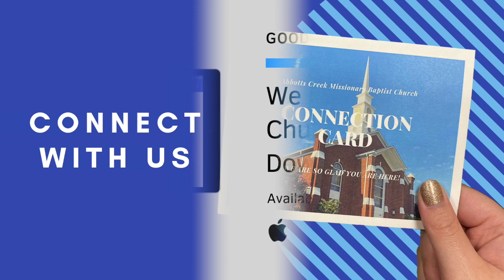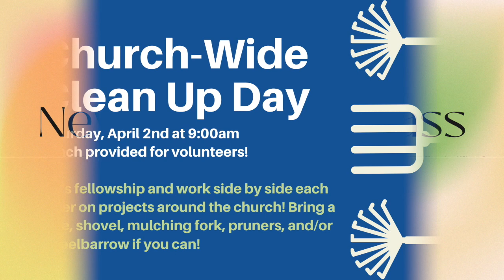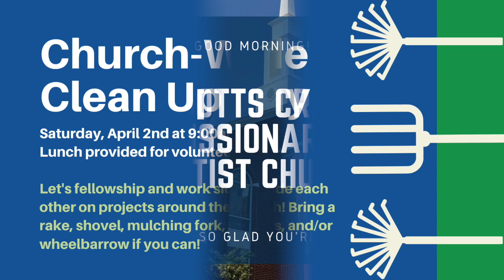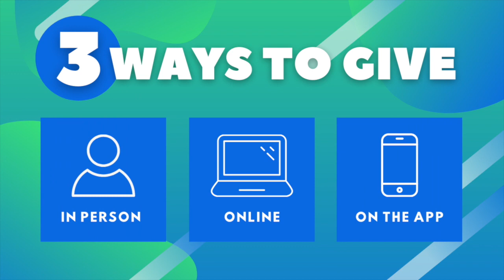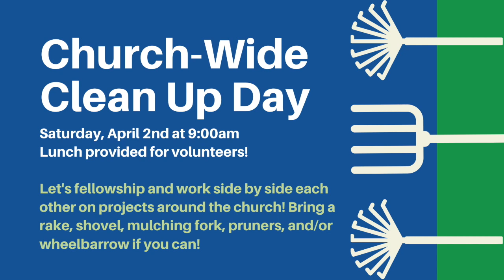3 27 22 Hallway Feed